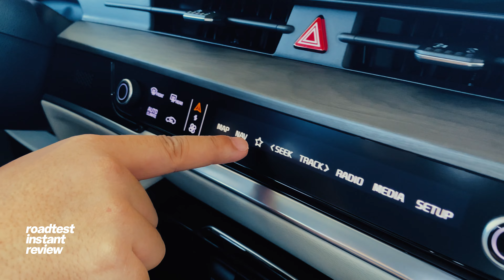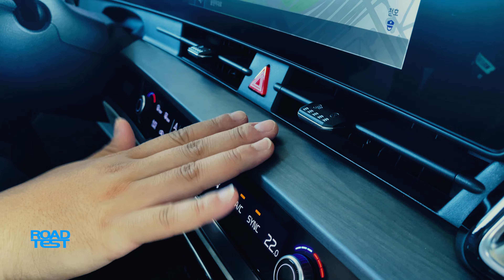아이디어의 대향연! 올 뉴 스포티지 하이브리드 실내외 둘러보기 / 로드테스트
오랜만에 아이디어가 가득한 자동차를 만났습니다. 비록 겉모습은 호불호가 명확히 갈리겠지만 보는 재미가 쏠쏠한 실내는 누가 봐도 잘만들었더군요. 올 뉴 스포티지의 실내외를 함께 살펴봅시다.